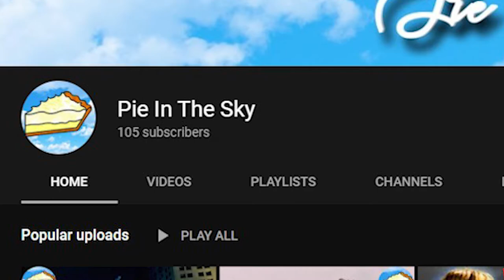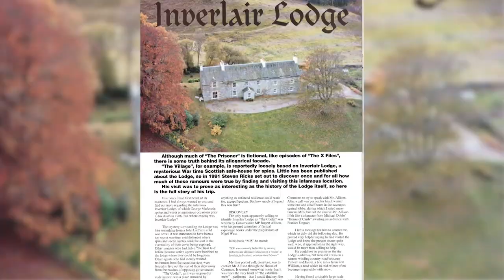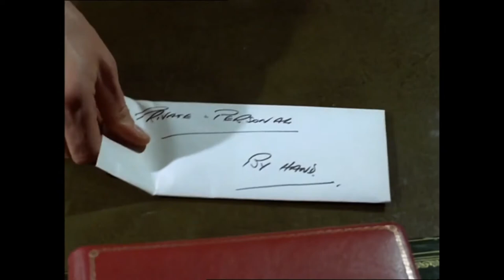"THE PRISONER" (1967) - PATRICK MCGOOHAN'S TV Series Review/Retrospective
My review of  the 1967 TV series "The Prisoner", starring Patrick McGoohan.

After resigning from his job, a secret agent is kidnapped by elusive men and transported to a mysterious village where escaping is impossible, and maintaining one's individuality an act of rebellion!

Soundtrack:

- "Secret Agent Man", by Johnny Rivers;
- Soundtrack from the TV show "The Prisoner", by Ron Grainer, Albert Elms, Robert Farnon and Wilfred Josephs.